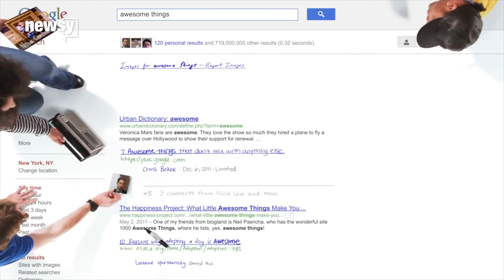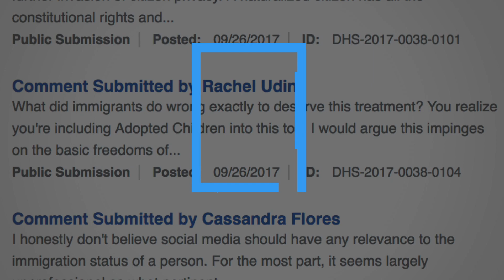DHS to collect immigrants' social media info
Similar programs have already been tested by both ICE and U.S. Citizenship and Immigration Services.